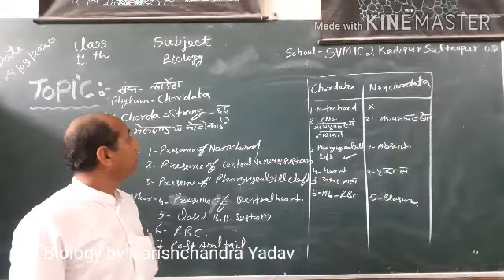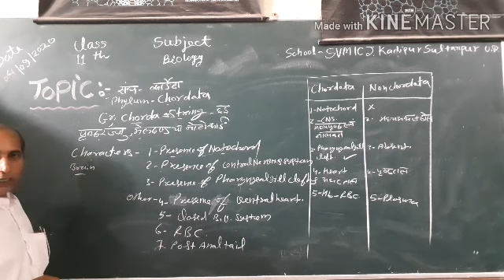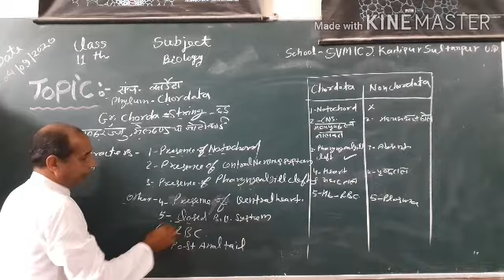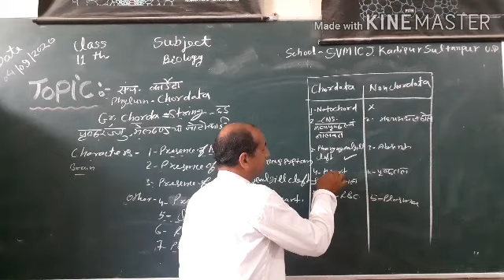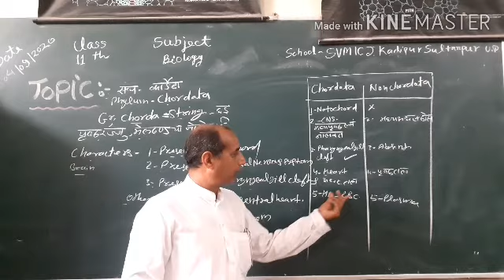Biology by Harishchandra Yadav Phylum Chordata